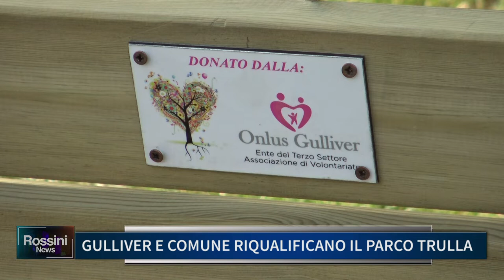GULLIVER E COMUNE RIQUALIFICANO IL PARCO TRULLA